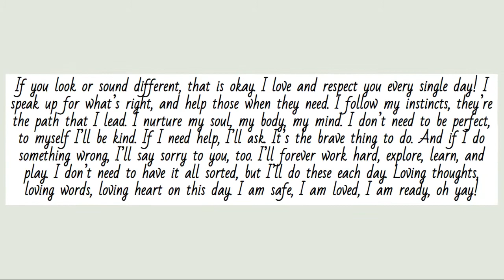Let's Talk About Prana & Mantra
Hey, friends! This is a simple lil vid about how I start my day with my kindergarteners. We do something called "Prana" (taking deep breaths together) and "Mantra" (reciting positive affirmations to kickstart a good day with an open mind). Give it a watch, and share it with your school communities for some love and support. Cheers!

References:
Class Dojo
Headspace
The Mindfulness Teacher